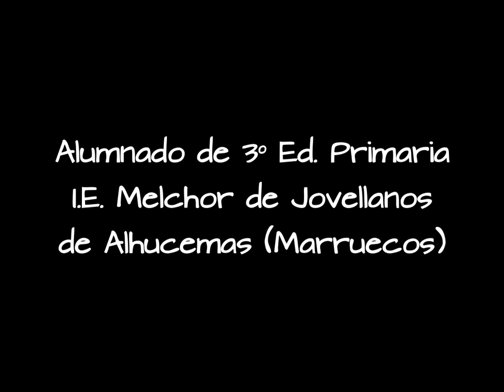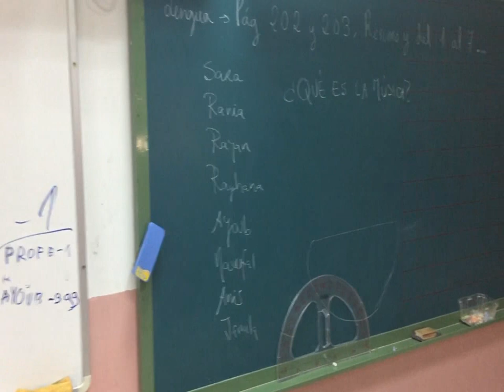¿Qué es la música?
Taller de Filosofía con la profesora Esther Mato Méndez
3º Ed. Primaria
Para más información: